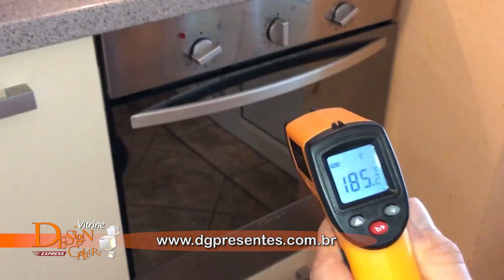Vitrine DG Express 354 de 02 03 a 08 03 5'00''